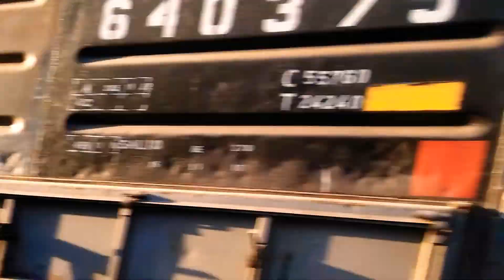Tren vacio de NCA rumbo a Dalmacio Velez Sarsfield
Cerca del final de la tarde de hoy, la EMD GT-22CW 9022 mas un largo tren vacio compuesto por 3 tolvas graneras, 1 tolva minera y 58 tolvas graneras mas hacía su paso por aquí por la Ciudad de Marcos Juárez, rumbo a Dalmacio Velez Sarsfield. Marcos Juárez. Córdoba. Argentina. 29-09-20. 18:15 hs.